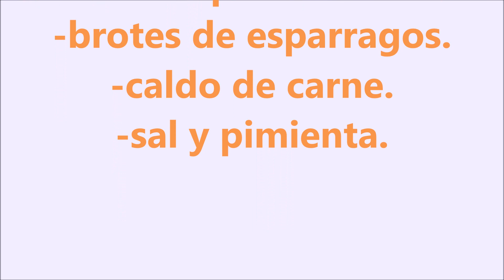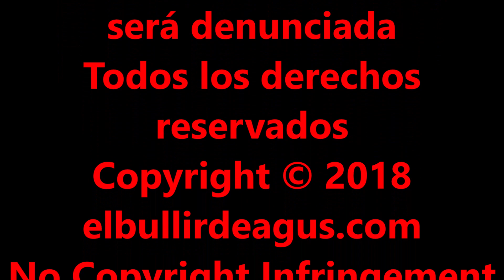RISOTTO CON JAMÓN Y SALCHICHAS SERRANO DE FORMA FACIL SENCILLA Y DELICIOSO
Hola bullidores, hoy os traigo una RAPIDA YS ENCILLA RECETA DE  ARROZ, UN DELICIOSO RISOTTO CON JAMON SERRANO Y SALCHICHAS